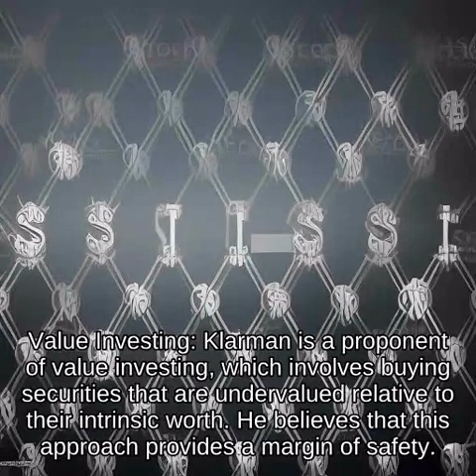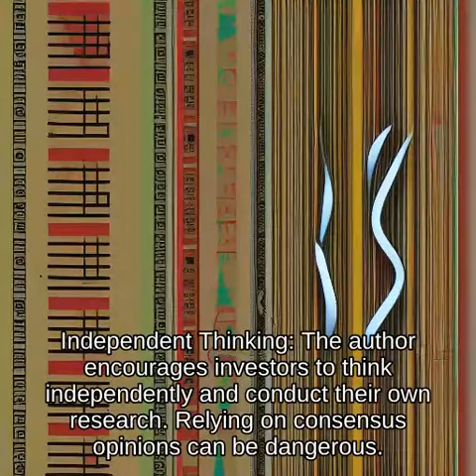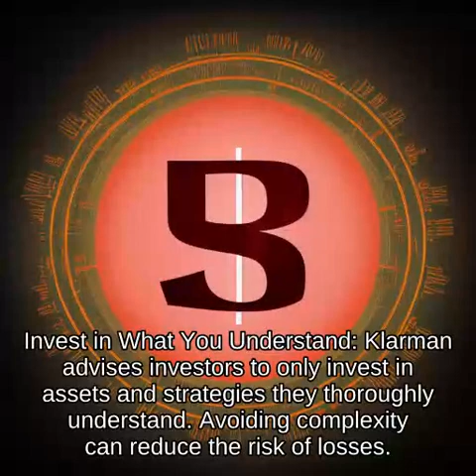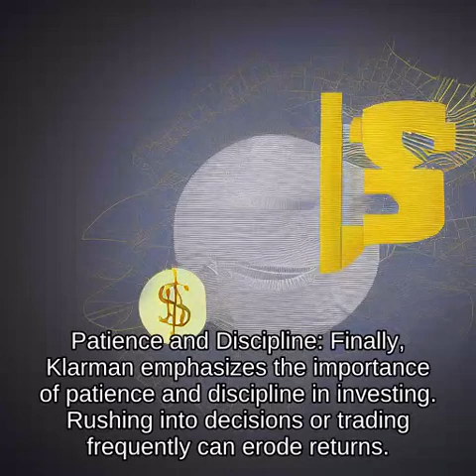"Margin of Safety" by Seth A Klarman